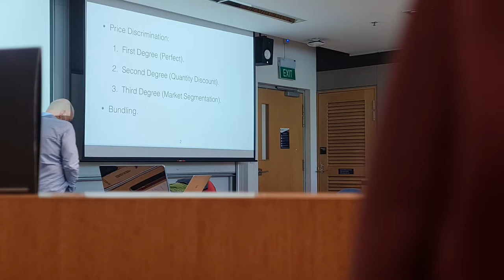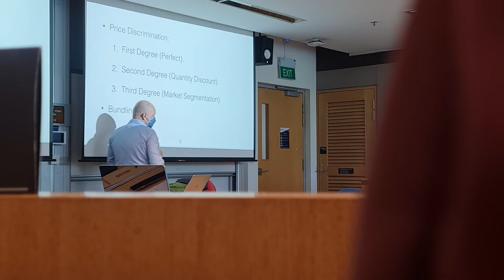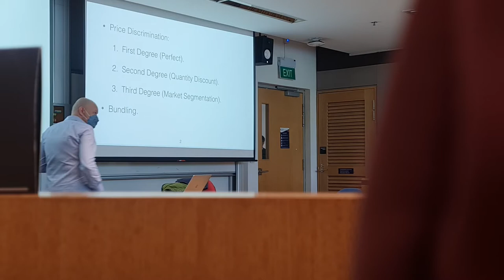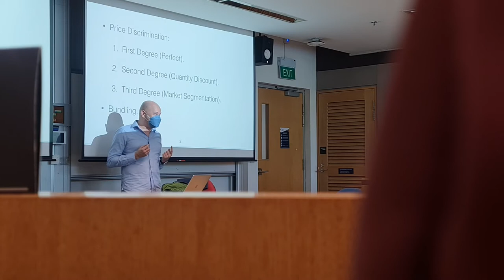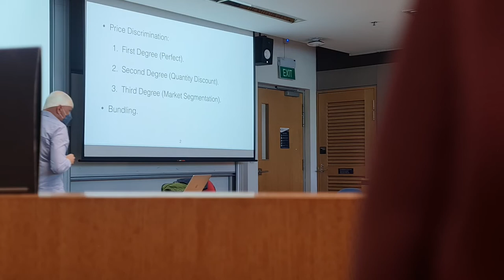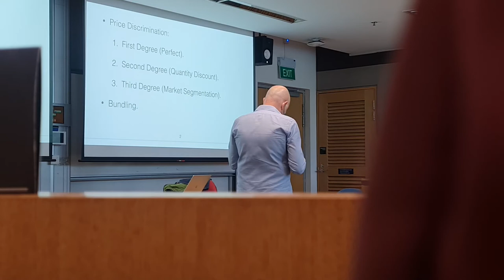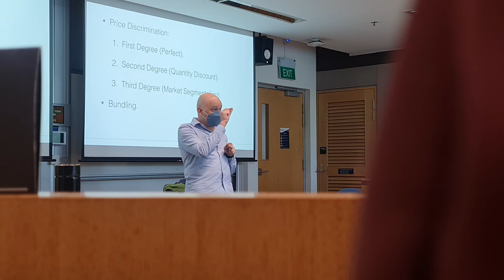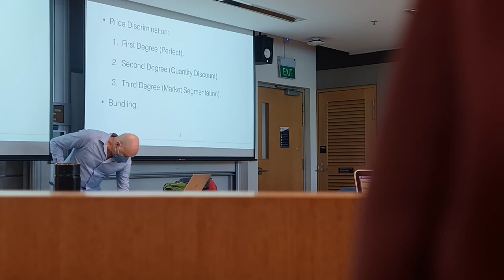MICRO2 WEEK 4 part 3